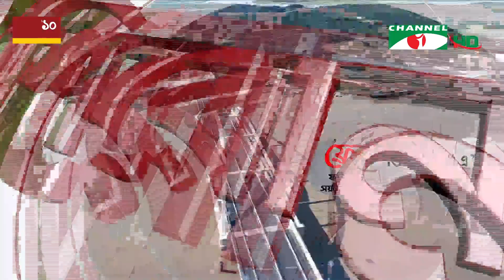চ্যানেল আই সকাল ৯ টার সংবাদ || Channel i News Live | 10 ‍October, 2022